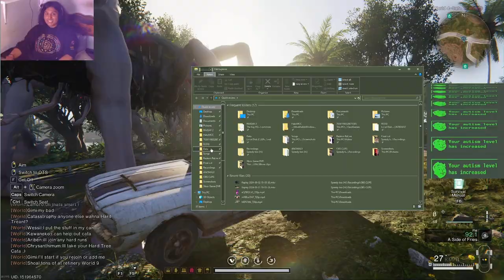ONCE INTELLIGENT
Just a lil mash up of this game. (is it irrelevant yet?)